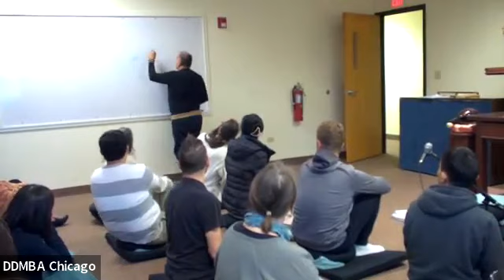Preserving the Essence of Chan (2/8)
Preserving the Essence of Chan: Right View Theory and Practice

Retreat led by Chan Master Gilbert Gutierrez at the Chicago DDM Center on Friday Nov 11 - Sunday Nov 13, 2022.

Part 2/8  (recorded on Sat, Nov 12, 2022)